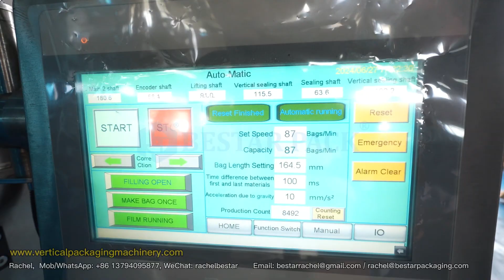High speed powder packaging machine continuous motion type 90 bags per minute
Bestar new developed high-speed powder packaging machine advantages:
1.Continuous Motion VFFS high speed packaging machine
2.Four Servo controllers for Stable Running
3.High speed MAX 45 bags/min for 1KG flour pouch & MAX 30 bags/min for 2KG flour pouch (The precision is related to the mesh size of the flour. It is also related to temperature difference, climate, and dryness and humidity)
4.Linkage system
5.Our Bestar high-speed powder packing machine system software is developed by ourselves. Linkage system, which means when using the machine, you only need to adjust the bag length and speed, and the other parameters of the machine are automatically matched. The whole machine is very smart to use.

Each machine we customize for clients.
For more videos and information, please contact Rachel by following:
Rachel He
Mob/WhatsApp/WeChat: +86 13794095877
WeChat: rachelbestar                 Skype: Rachel Bestar